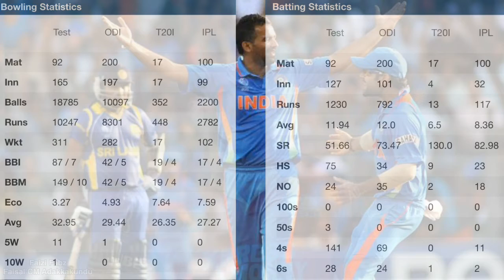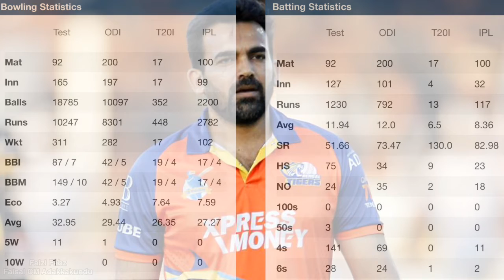Zaheer khan | സഹീറിന്റെ മൂർച്ചയേറിയ ബൗളിങ്ങിന് മുന്നിൽ പതറാത്ത ബാറ്സ്മാന്മാർ കുറവാണ് | Biography